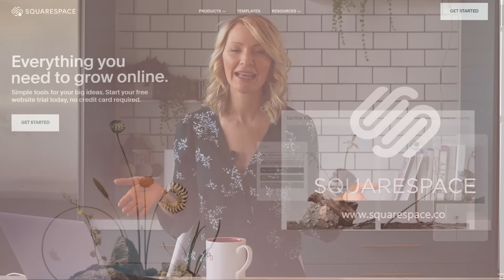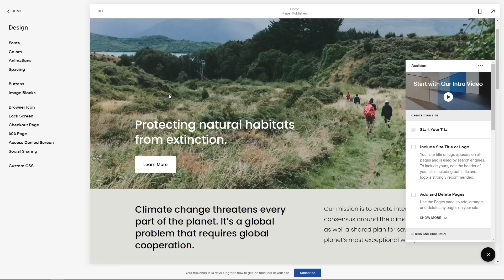Dietitian Reacts to Everything Kelly Ripa Eats in a Day (Harper's Bazaar *DELETED* Video...Oh Boy)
Hi everyone, welcome to Abbey's Kitchen! We’re back with another Harpers Bazaar celebrity diet review. This time I will be reviewing the queen of daytime television, Kelly Ripa.

1) The information in this video is for education and entertainment purposes only so you should always speak to a health care provider about your unique health needs.

2) Don’t forget to please be kind in the comments, here and on any of Kelly's social media platforms.

4) A trigger warning that some graphics and discussions may be disturbing to some viewers, particularly those who have battled or are battling disordered eating, so feel free to skip this video if that sounds like you.

Xoxo Abbey